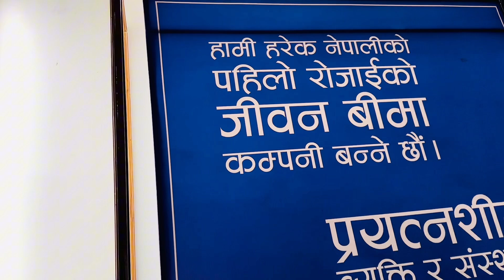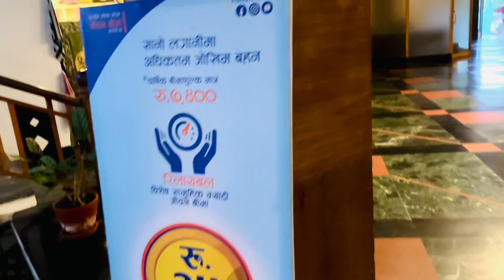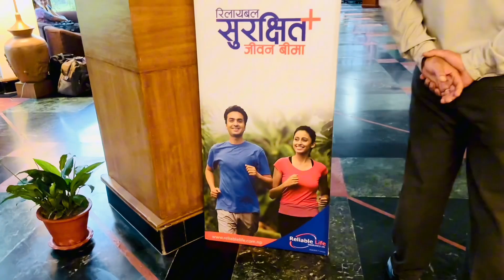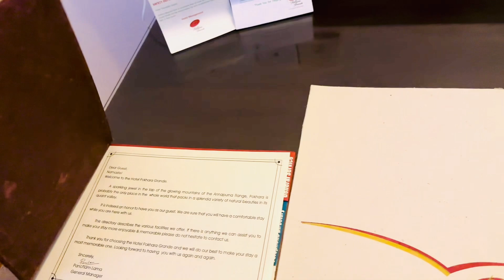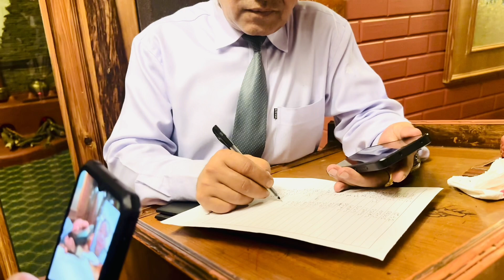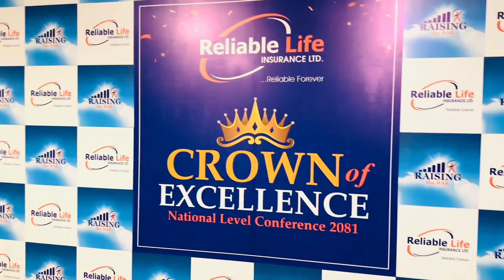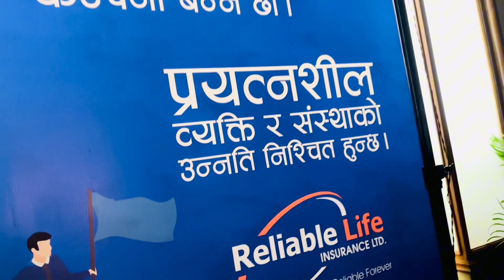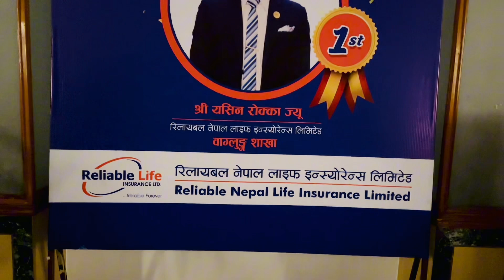Hotel Pokhara Grande || NLAMC 2081 || Reliable Life insurance || Ashish Lopchan ।।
Hotel Pokhara Grande || NLAMC 2081 || Reliable Life insurance ||

hit likes.

lots of ♥️